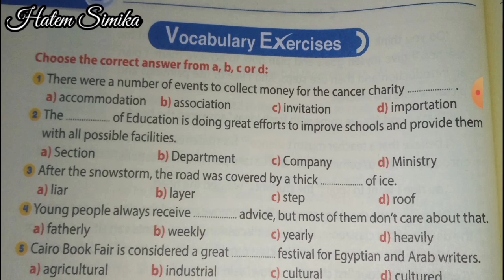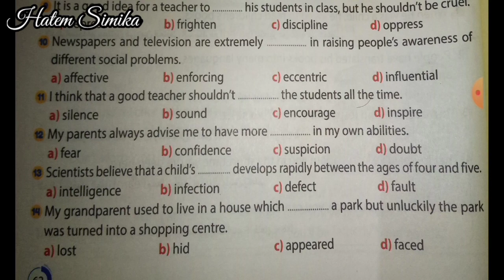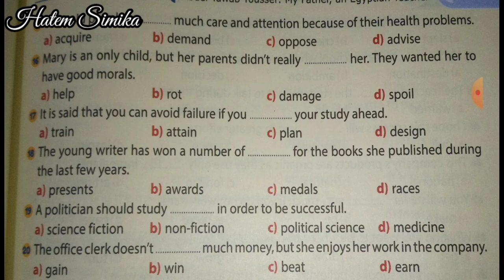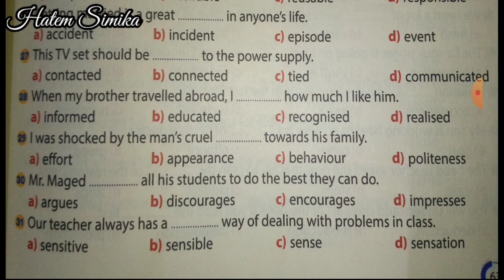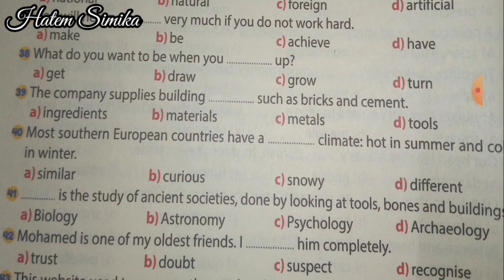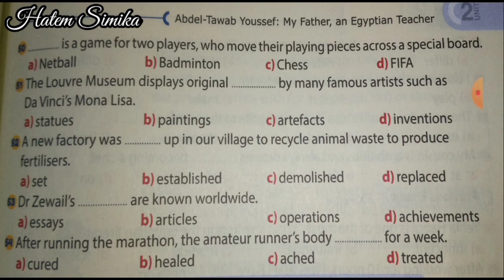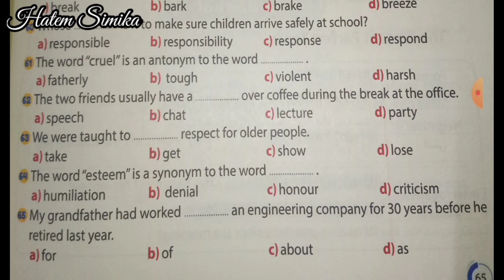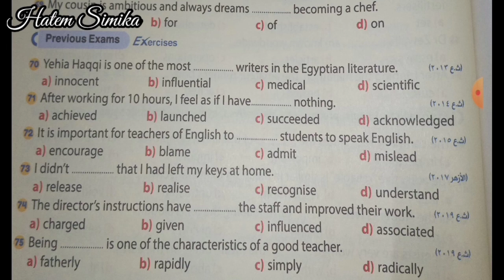انجليزى 3 ثانوى 2021 | الوحده الثانيه | حل وشرح اسئلة الكلمات الوحده الثانيه جيم | Gem 2021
الوحده الثانيه
اسئلة كلمات الوحده الثانيه من gem